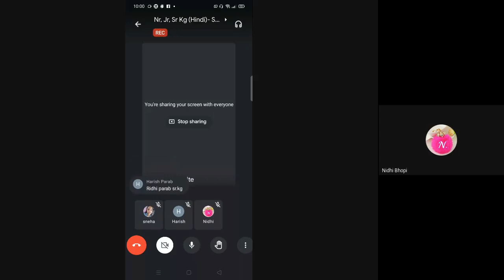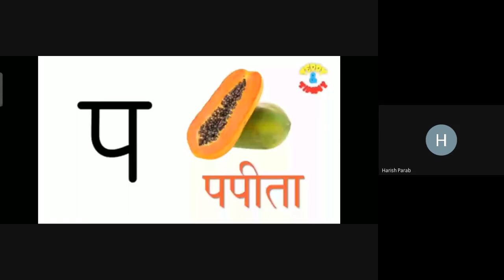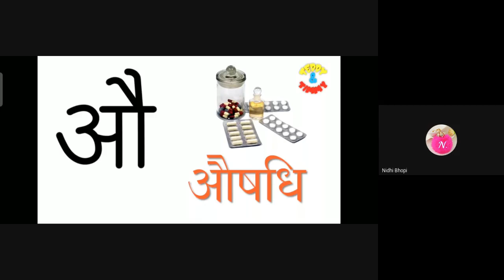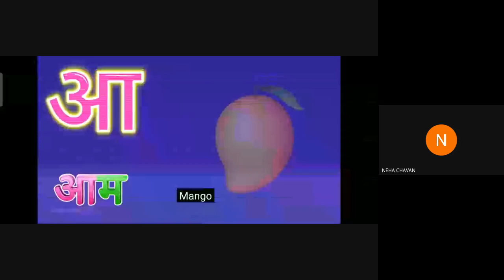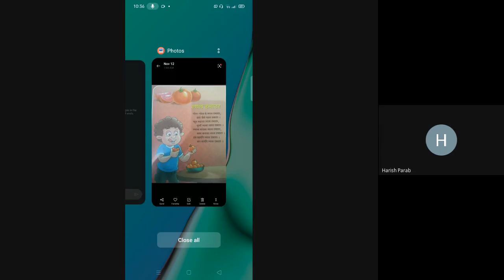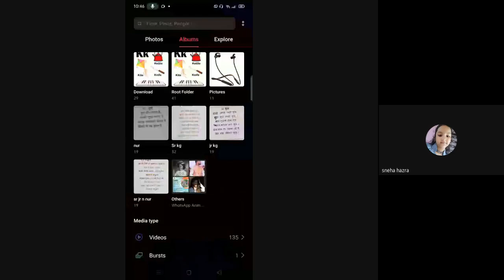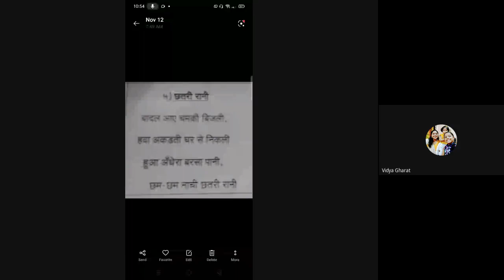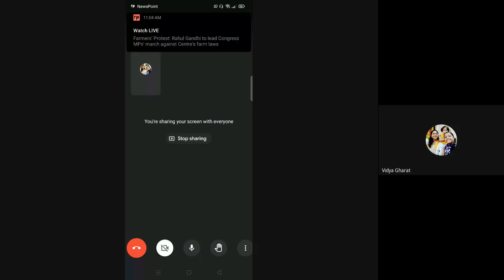L28 Nr, Jr, Sr Hindi SA Online 24 Dec 2020